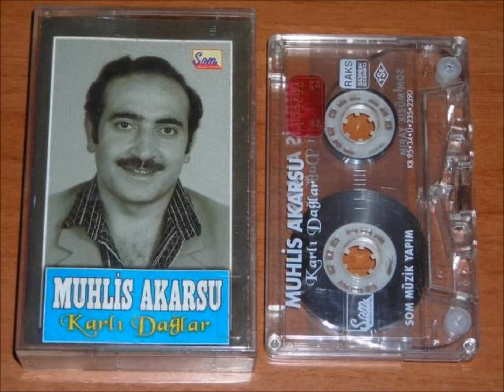Muhlis Akarsu Yükledim Göçümü